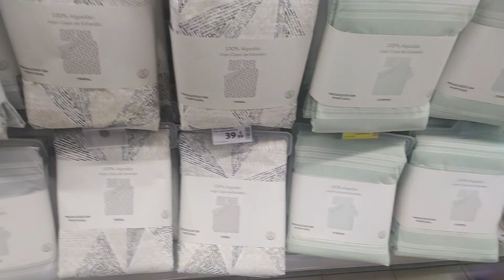🇵🇹PESQUISA DE VALOR DE EDREDON | teve PÃO DE QUEIJO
TEM CONTA NA WISE ? MELHOR CONTA DIGITAL
  Confira abaixo 👇🏽 ,  Facil e rapido de enviar dinheiro .

 🤶🏼 CURSO PARA CUIDADOR DE IDOSO, completo e Certificado🤶🏼 .